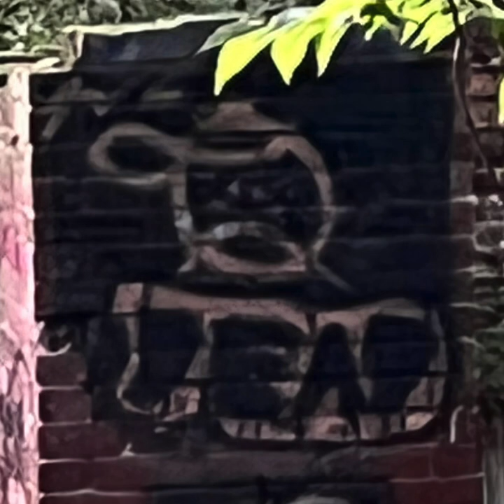Dead (EP) - Ballpark Estimate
Track Listing:
1. The Bottom Line - 0:00
2. Shades of Blue - 1:00
3. And I - 2:03
4. How Do You Sleep at Night? - 3:07
5. Tryin' to Understand - 4:45
6. Shining Bright - 5:57

I had this idea. What if I gave myself 60 minutes to record 6 songs each at least 60 seconds long? I started calling the idea the 60-6-60 Challenge. On Friday, July 22, 2022 I took on my first 60-6-60, and this EP, Dead, is the outcome. I started with nothing and wrote and recorded each song in 60 minutes. I then mixed them all over the following 60 minutes before exporting them for this here album.

60-6-60 is an exercise in songwriting and recording. An exercise in working quickly and letting go. An exercise in releasing something out into the world. An exercise in accepting imperfection.

Is each song a banger? No. Did I have fun? Yes.

Cover art is random graffiti from some ruins in Lancaster.

Everything was recorded, mixed, and mastered with a Tascam digital 8-track machine. Instruments used were electric guitar, acoustic guitar, cheap keyboard, and egg shaker.